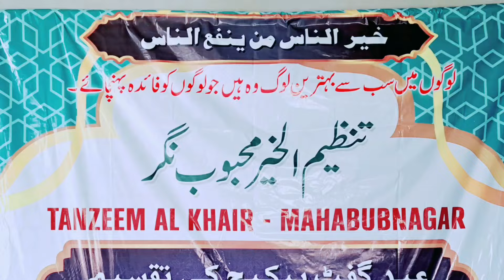Eid gift package || tanzeem Al Khair || Mahabubnagar || Mufti Abdul Qayyum Ateeq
Tanzeem Al Khair Mahabubnagar

 For your donations Google pay and phone pay number : 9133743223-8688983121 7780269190